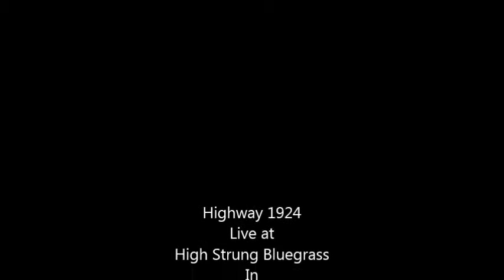One Rain Drop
Highway 1924 Bluegrass Band playing a Gibson Brothers tune called One Rain Drop